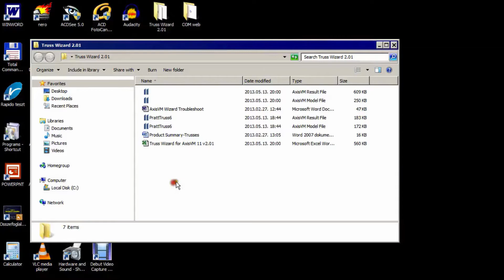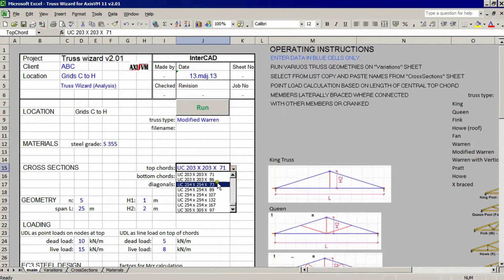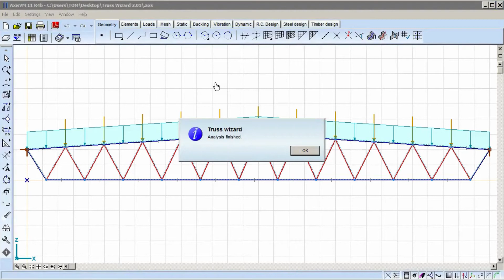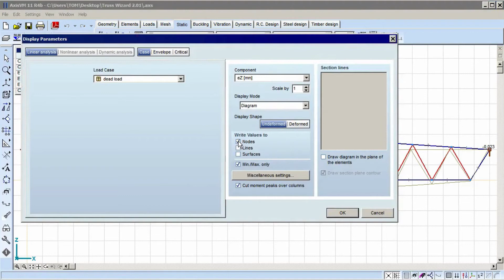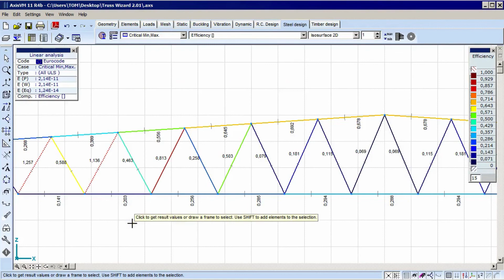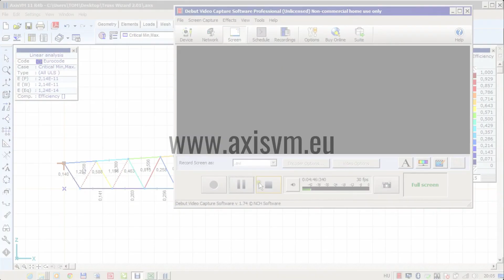Application Programming Interface I. / Külső alkalmazások integrálása az AxisVM-be I.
Examples 1.
Application Programming Interface
Külső alkalmazások integrálása az AxisVM-be